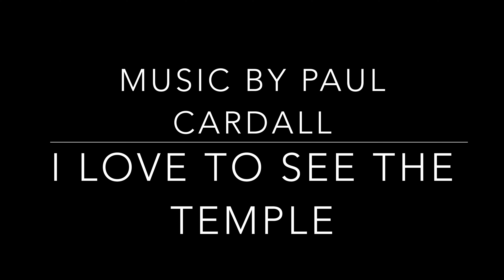Nauvoo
Nauvoo Illinois